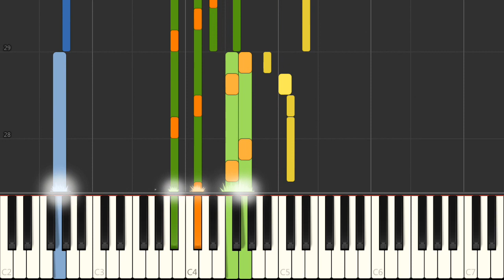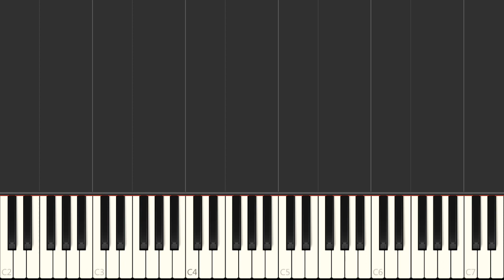Piano - SNES Bahamut Lagoon - Epicedium